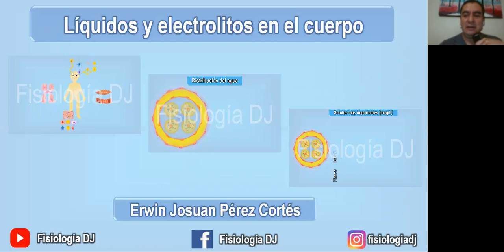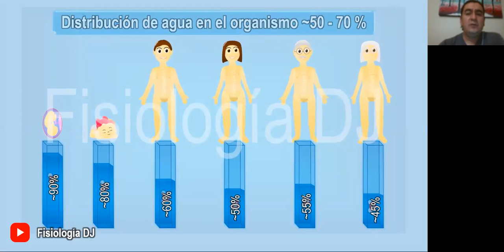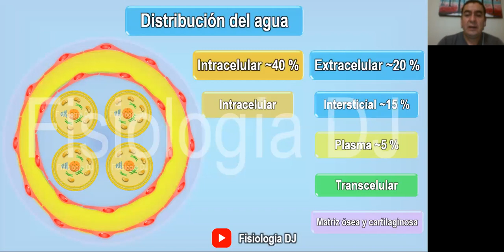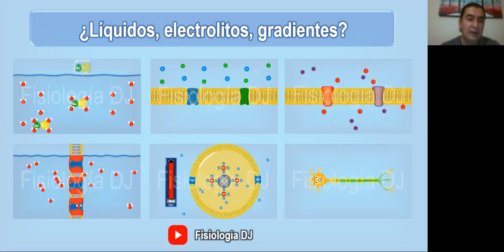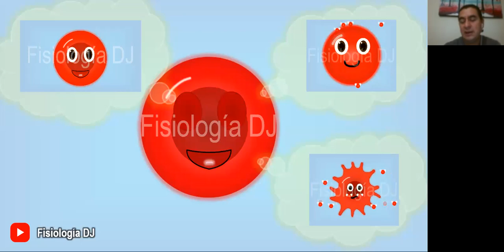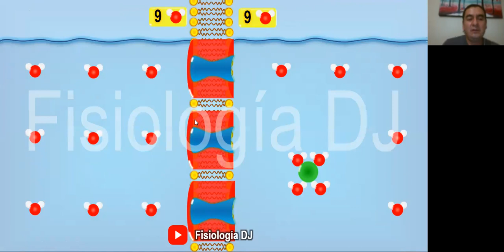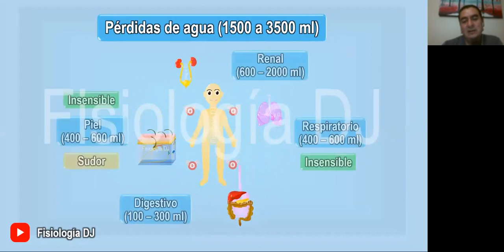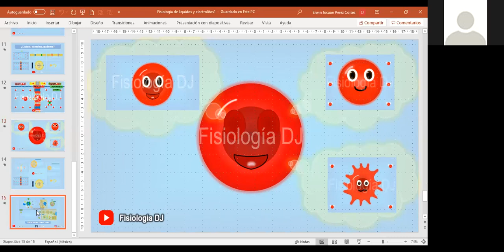1º Simposio Manejo de líquidos: Una perspectiva al paciente quemado-Fisiología de líquidos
Primer ponencia: "Fisiología de líquidos y electrolitos"
Ponente: Dr Erwin Josuan Pérez Cortes
Realizada el día 17 de agosto 2020 a las 17:00 GMT-5

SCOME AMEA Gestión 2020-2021